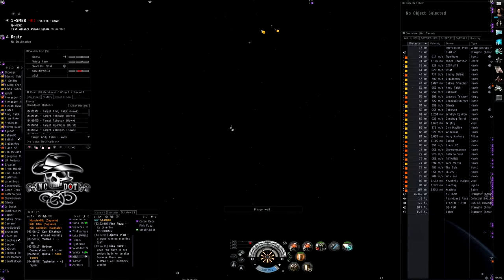2013.05.23 in 1-SMEB: NCdot vs Goons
Small gang action, with NCdot in muninns and Goons in harpies.